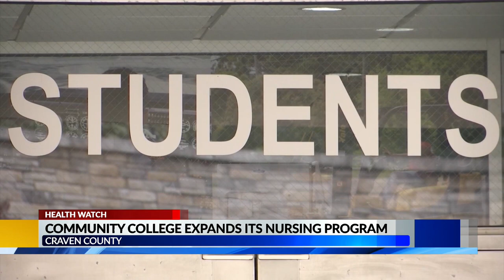Craven Community College expanding its nursing program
Craven Community College is working to expand its nursing program as the number of people getting into the field increases.